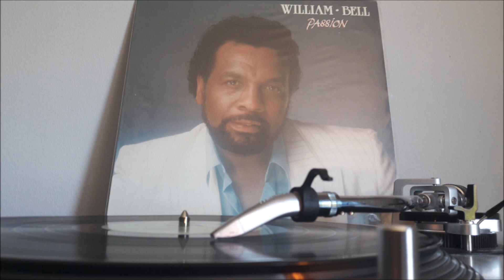WILLIAM BELL LP 85 - WHATEVER YOU WANT YOU GOT IT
WILLIAM BELL WHATEVER YOU WANT YOU GOT IT